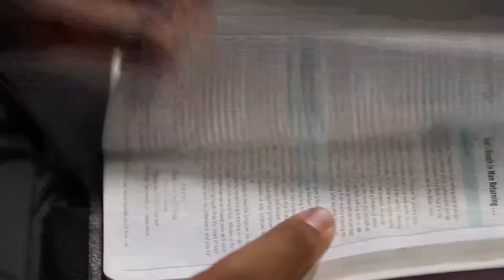Dec 21/22, 2013 || Broadcast #12 || Paige Hilken